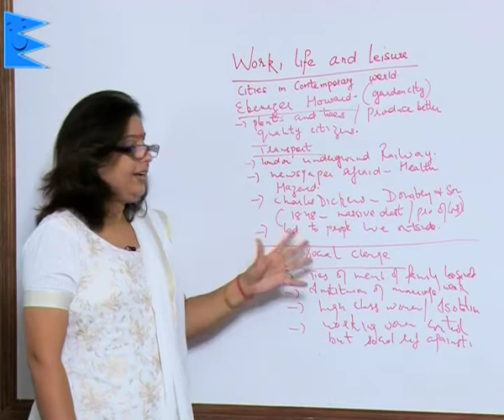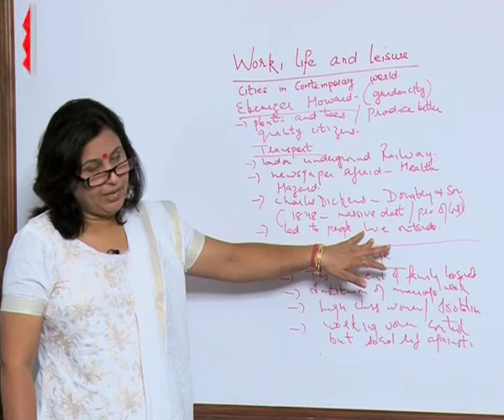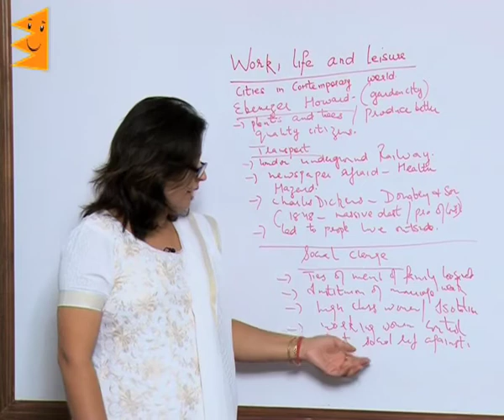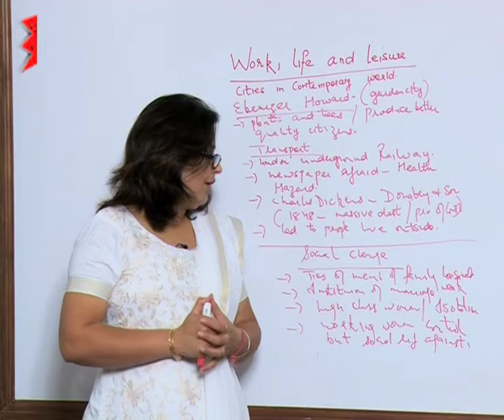CBSE Class 10 History Work, Life and Leisure Social Change |Extraminds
Chapter: Work, Life and Leisure
Topic: Social Change
Extraminds